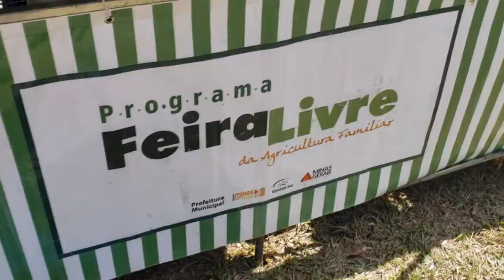50 ANOS DO PARQUE NACIONAL DA SERRA DA CANASTRA - SÉRIE ESPECIAL EPISÓDIO 2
| ESPECIAL |
50 ANOS DO PARQUE NACIONAL DA SERRA DA CANASTRA - SÉRIE ESPECIAL EPISÓDIO 2